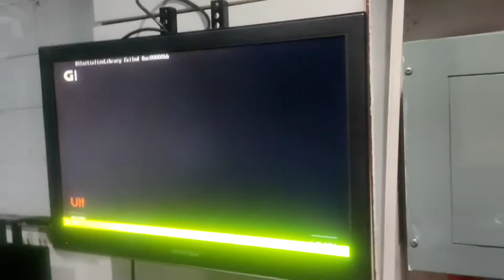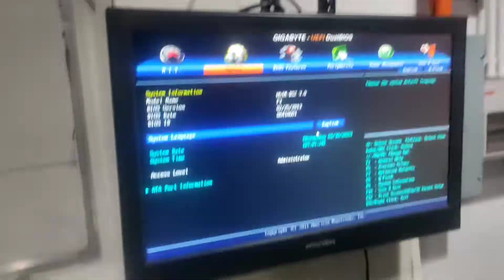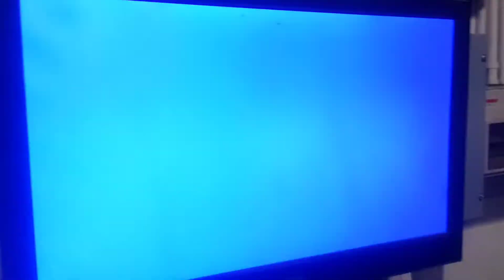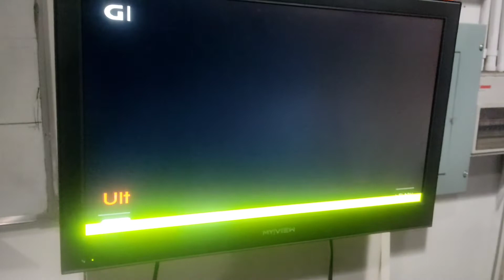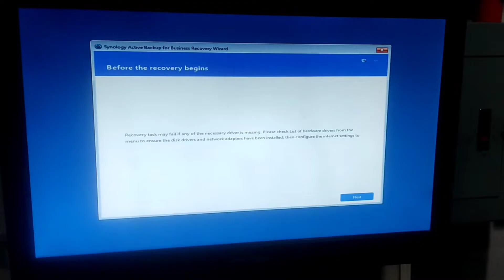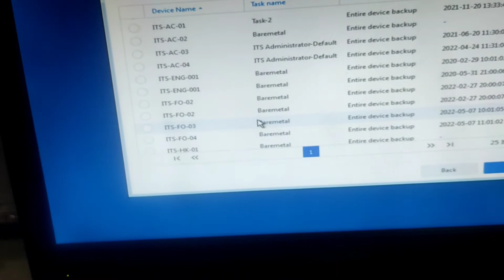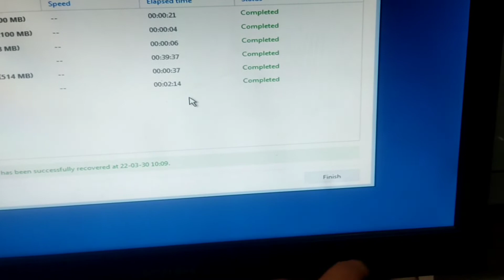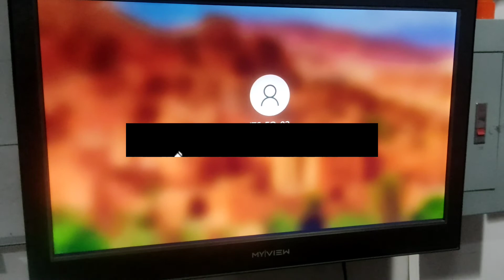[SOLVED] Restore entire backup of your computer using Synology Backup System | IT Series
Error code B1InitializedLibrary failed 0xc00000bb
Restore backup using Synology media